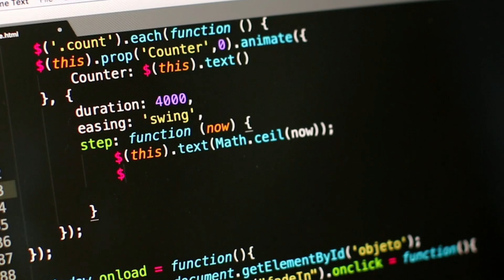Top 6 Programming Languages to help you in 2025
What is the best programming language I should learn in 2025 as a fresher and experienced software Engineer to get a job